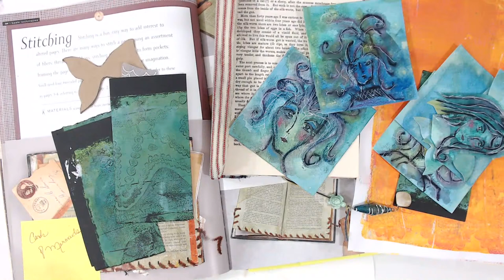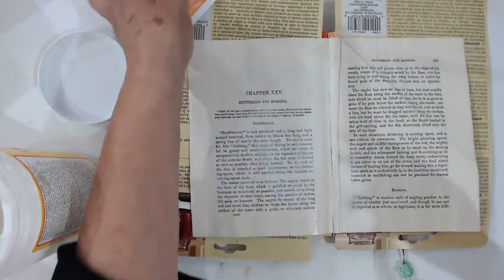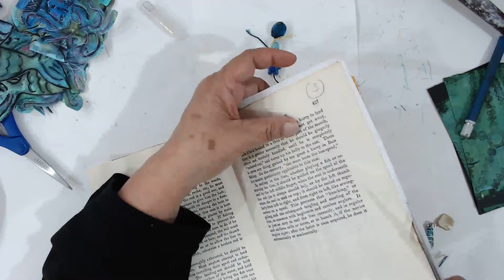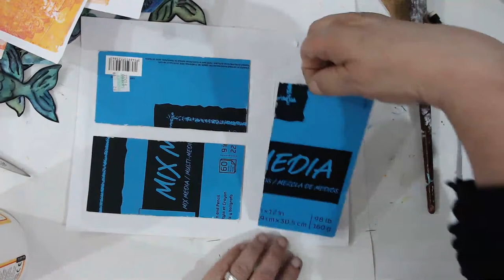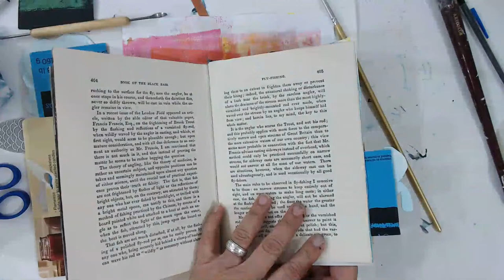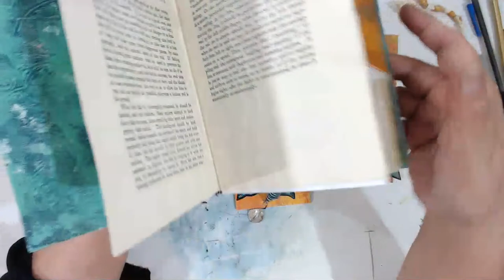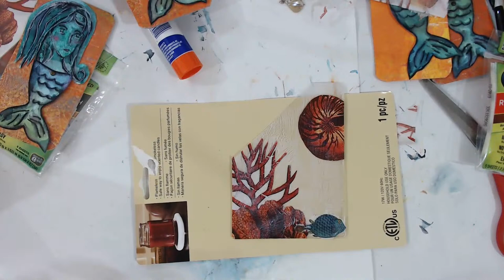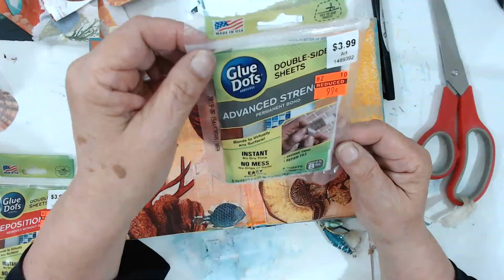Funky Fish Kaboodle Turorial 2